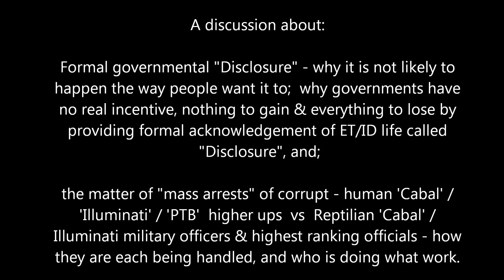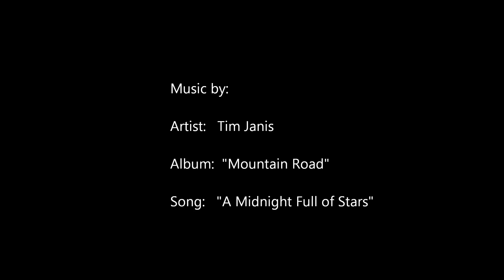Tolec on - Disclosure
Andromeda Council

During a Cosmic Vision News weekly news report - Tolec provides his & the Andromeda Council's thoughts on formal, governmental "Disclosure" by various western type governments.

He also comments on and addresses the status of the dismantling of the - Reptilian side of the 'Cabal' / 'Illuminati' / 'Powers that Be'  military officers & highest officials that defeated in the last Draco & Hydra undersea reptilian base, and were transported off planet to the Andromeda Council primary biosphere to be tried for "Crimes Against Humanity" - in a Universal, Intergalactic, War Crimes Tribunal court.